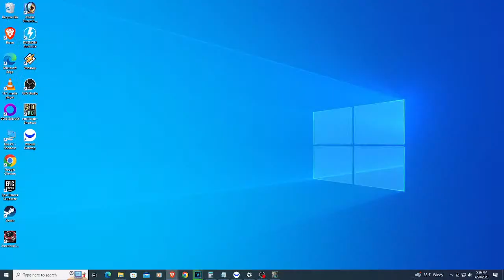Romance of the Three Kingdoms XI - PC - Yuan Shu Try #2